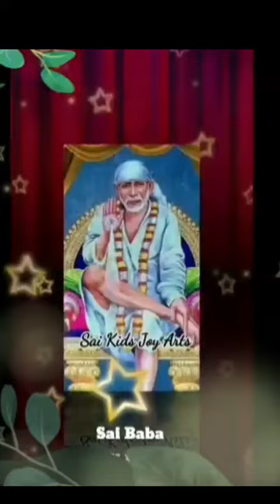Sai Baba advice in Tamil | Sai Baba message in Tamil | Sai Baba WhatsApp status Tamil